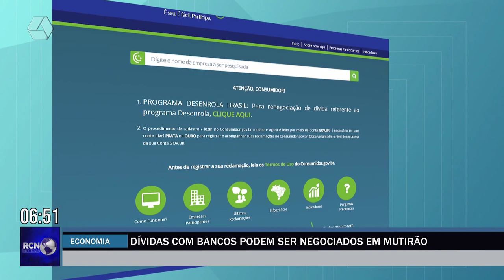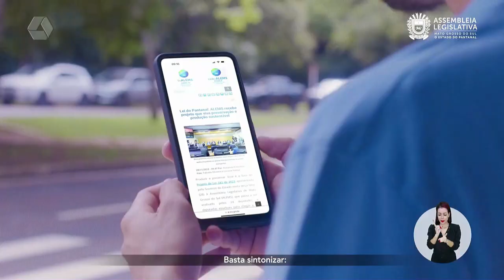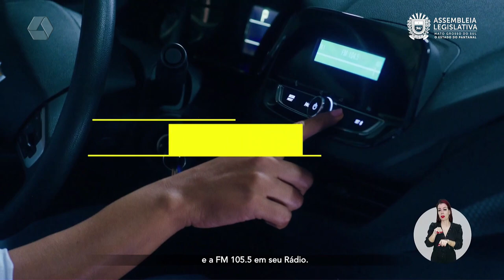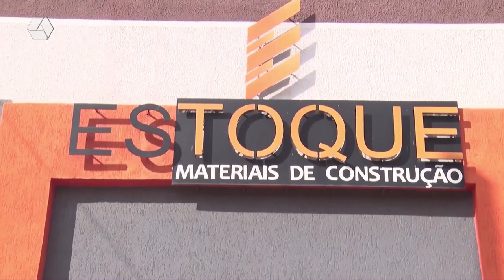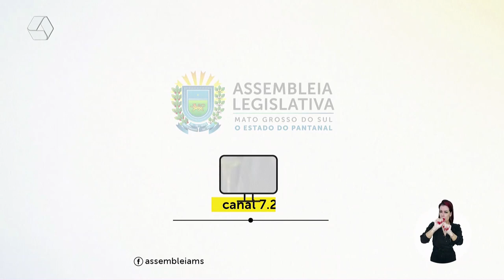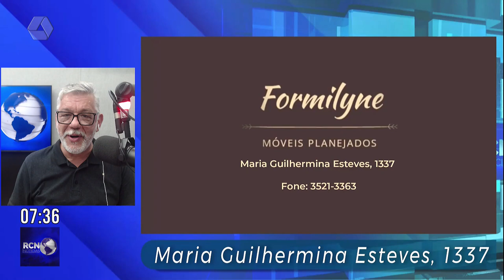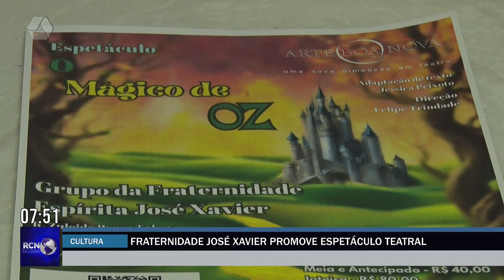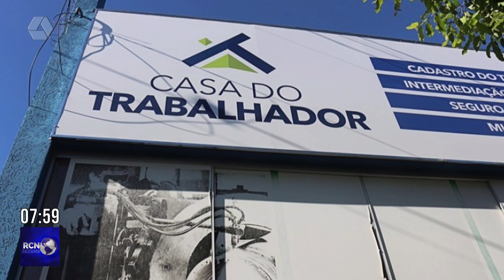RCN NOTÍCIAS 21-03-24